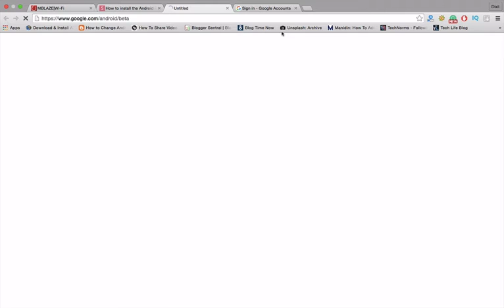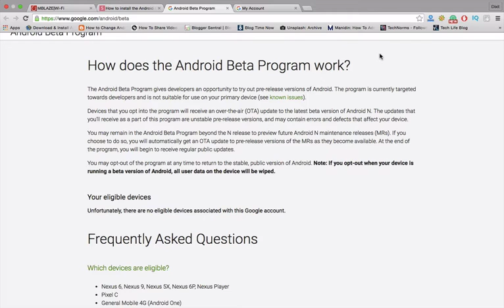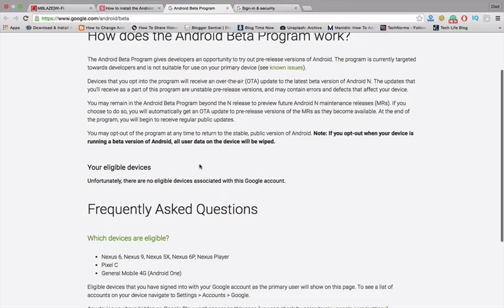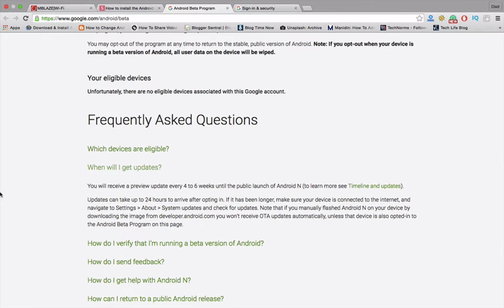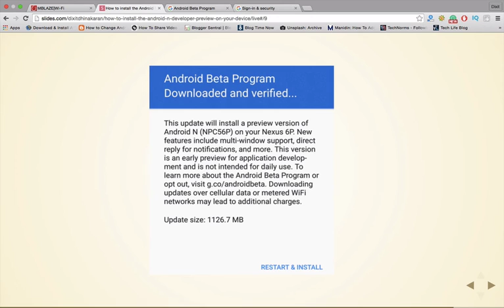How to get Android N? How to Install Android N Developer Preview for your Devices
Android N is the upcoming, next version of Android (Android 7.0) which is officially announced by Google few days back. So, by enrolling in the beta, you can get the Android N developer preview which let you try Android N on Android Mobiles.

Also, please note: Price may be changes after video published date.